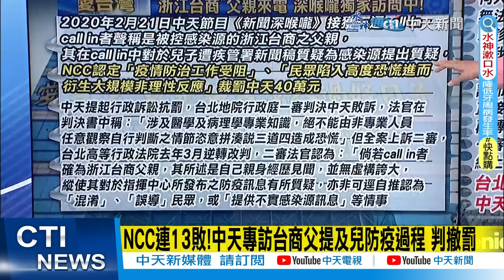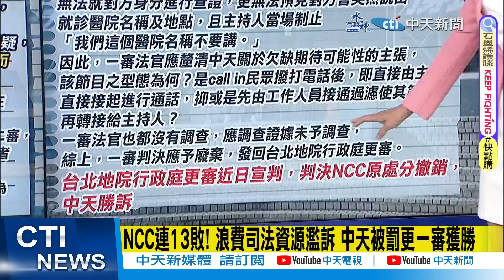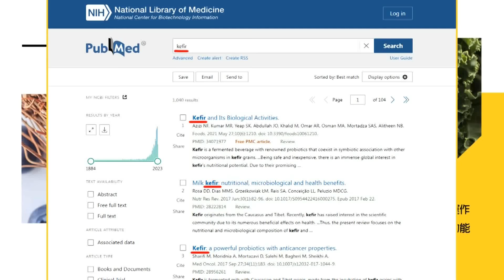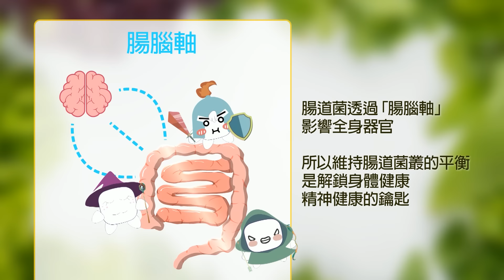【每日必看】NCC連15敗!中天回52台 江啟臣:尊重新國會新民意｜NCC連15敗!中天專訪台商父提及兒防疫過程 判撤罰 20240123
00:00 NCC連15敗!中天專訪台商父提及兒防疫過程 判撤罰
01:50 NCC連15敗! 浪費司法資源濫訴 中天被罰更一審獲勝
03:33 NCC連15敗!中天回52台 江啟臣:尊重新國會新民意